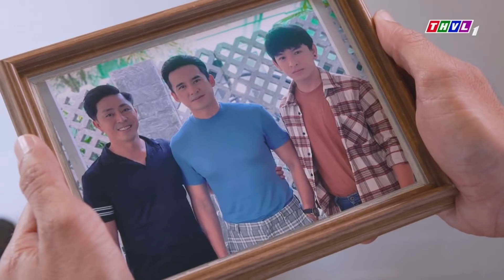CANH BẠC TÌNH YÊU - Tập 80 [2] 🔴 Bà Nhàn không muốn gặp con trai nữa để tránh tội "mưu sát"?!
▶️ Vân Trang và Lương Thế Thành trong CANH BẠC TÌNH YÊU
▶️ Phim Hôn Nhân Việt Nam Hay Nhất 2021 [trọn bộ HD]
▶️ Tổng Hợp Những Đoạn GÂY CẤN Nhất Canh Bạc Tình Yêu

THẾ GIỚI PHIM VIỆT - Kênh Giải Trí thuần phim Việt dành cho mọi gia đình với những bộ phim truyền hình đặc sắc đã được phát trên sóng Truyền Hình Vĩnh Long ở nhiều thể loại: tình cảm lãng mạn, tâm lý xã hội, hành động, hài, cổ trang.
Kênh YouTube THẾ GIỚI PHIM VIỆT thuộc hệ thống các Kênh Youtube của Đài Phát Thanh Truyền hình Vĩnh Long giới thiệu những bộ phim truyền hình đã phát sóng có bản quyền của Đài Phát Thanh Truyền hình Vĩnh Long.